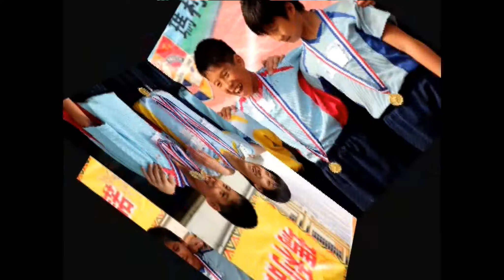我们在瑪小小學雞的日子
在瑪小小學雞的日子，是快樂的時光，是美丽的回憶，小學雞就像春天一樣美好，只有快樂没有烦恼。每天在運動场上，球场上玩，不知天高地厚。